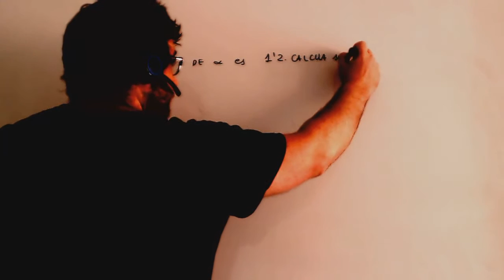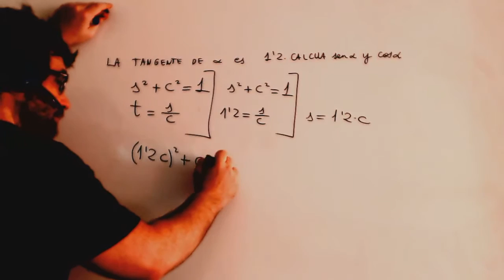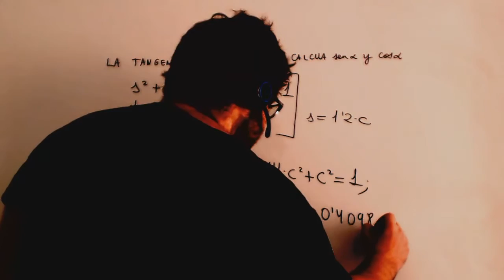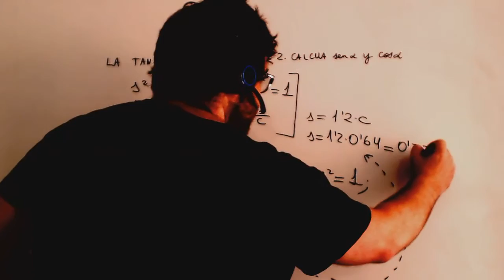Calcular seno y coseno dada la tangente Matematicas 4º ESO Academia Usero Estepona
Calcular seno y coseno dada la tangente Matematicas 4º ESO